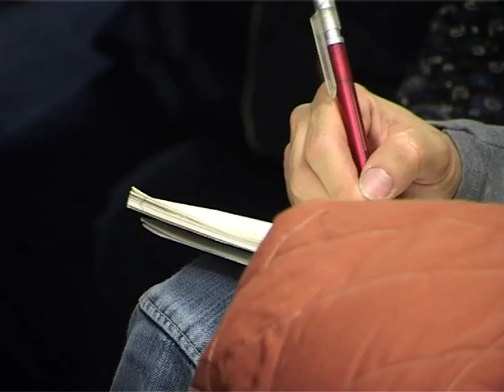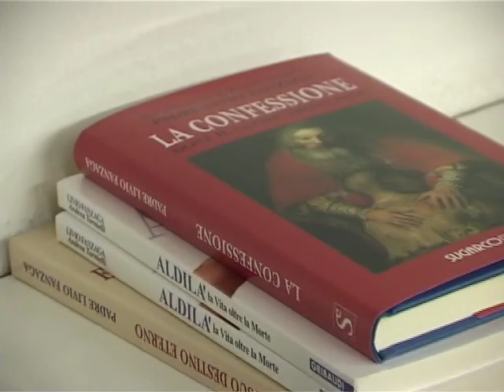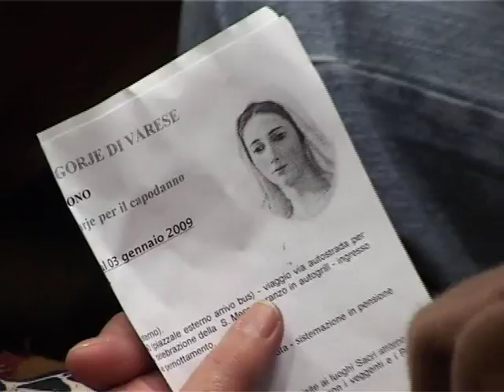L'UOMO E IL SUO DESTINO ETERNO - 09 La tentazione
Padre Livio Fanzaga - Catechesi Giovanile dalla cappella di Radio Maria - Erba - 14 Novembre 2008